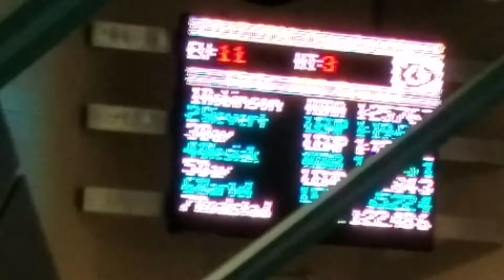Regional swim meet Sophie 100m breaststroke